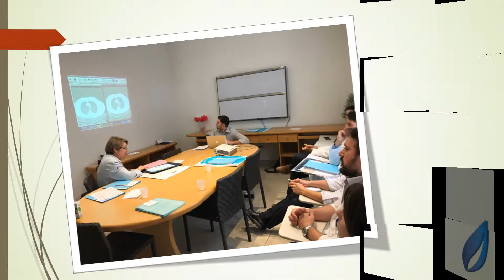Oncocamp - Ona nivel 3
Mais uma conquista da Oncocamp, agora com certificação em excelência ONA nível 3.
Oncocamp. sempre buscando segurança para o paciente... Compromisso com você. compromisso com a vida!